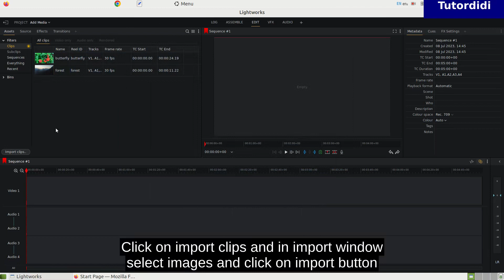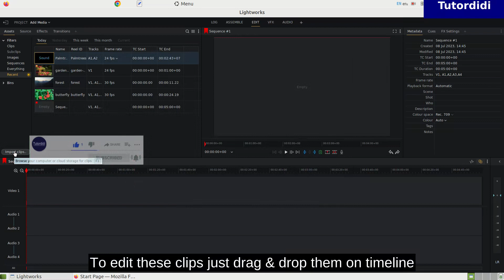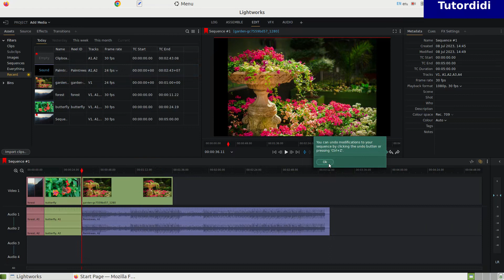How To Add Media In Lightworks - Lightworks Tutorial #2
In this video we will see how to import or add media i.e. video,images and audio into lightworks
Click on create a new project give it a suitable name and click on create
Add / Import Videos
Above timeline there is import clips option click on it.
In import files window select the files to import and click on import button.

Add / Import Images
Click on import clips and in import window select images and click on import button.

Add / Import Audio
Same way you can import audio too.

To edit these clips just drag and drop them on timeline.

Click on the play button under sequence window to play the clip.
        box.
All thumbnails made using canva